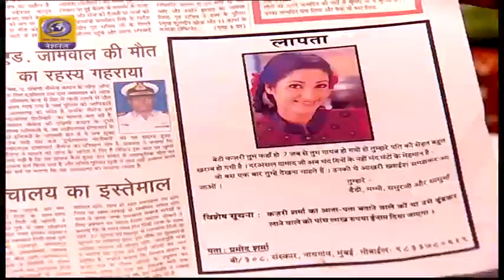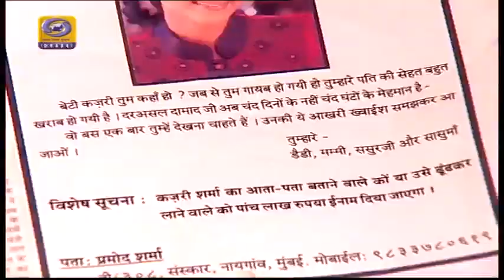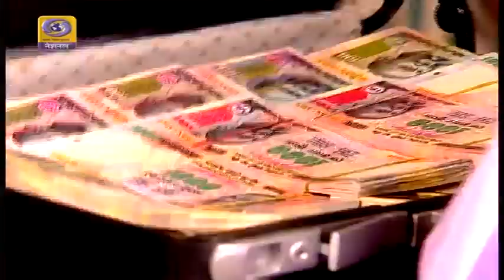Kabhi Saas Kabhi Bahu Ep#108 (Kaajal Ki Humshakal Kajri) DD National Saas Bahu Comedy Serial